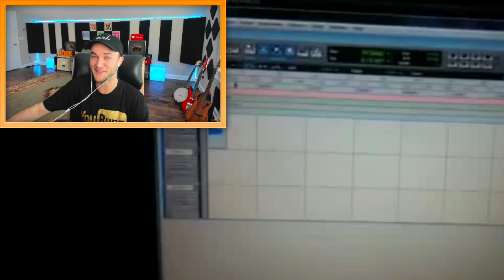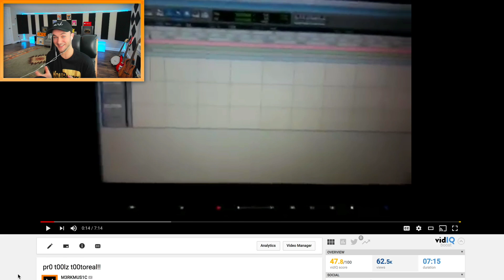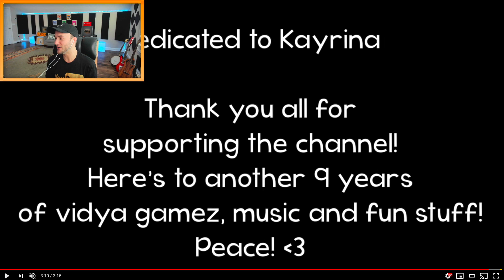10 YEARS on Youtube...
10 YEARS on Youtube…WOW!
Can we get 10 LIKES for my 10 Year Youtube Anniversary? (乃^o^)乃

What’s up guys, this is M3RKMUS1C…

…I’ve been saying that intro for 10 years, and nearly a few thousand videos later it’s still (pretty much) the same!

I started the M3RKMUS1C channel on April 22, 2009.

I started creating music and gaming videos because I loved watching Youtube videos so much, and I wanted to be a part of and contribute to these amazing communities!

Making Youtube videos for a living has been a passion, dream, and reality thanks to all of your incredible love and support. Thank you guys so much for everything that you have done, you’re the best! :D

For 10 years on Youtube, I also created some limited-time merch that can only be bought until the end of the month, so check it out!

SPECIAL LIMITED EDITION GOLD MERCH!

I also ended up reacting to my favorite videos from each year I’ve been uploading to Youtube! Here are all the videos:

Erik - M3RKMUS1C